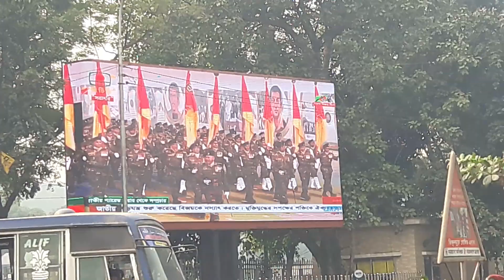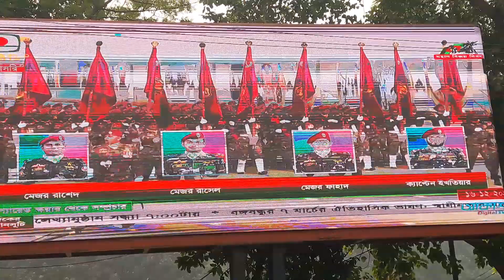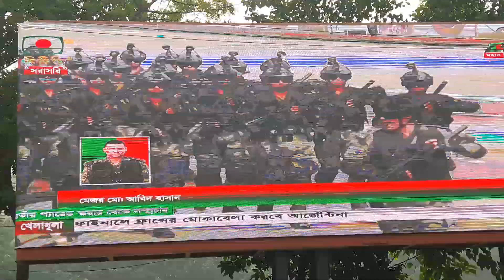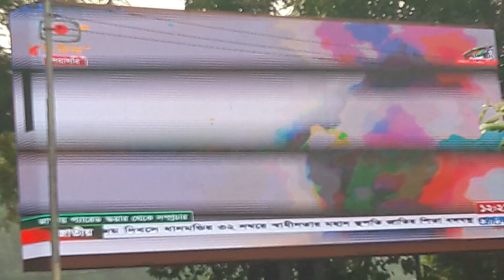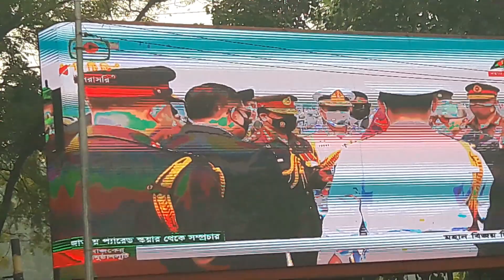বিজয় দিবস উপলক্ষে বাংলাদেশ বিমান বাহিনীর এরোবেটিকশো Biman-Bangladesh-Airlines-Victory-Day-Celebrat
বিমান-বাংলাদেশ-এয়ারলাইন্স-কর্তৃক-মহান-বিজয়-দিবস-উদযাপন
মহান-বিজয়-দিবস-উদযাপন-উপলক্ষ্যে-বাংলাদেশ-বেসামরিক
বিজয় দিবশের এরবেটিকশো বিমান বাহীনির বিমান মহড়া
বিজয় দিবসের কুচকাওয়াজে যোগ দিয়েছেন রাষ্ট্রপতি ও প্রধানমন্ত্রী
যুদ্ধ বিমান
Biman-Bangladesh-Airlines-Kartrik-Mahan-Victory-Day-Celebration
Great-Victory-Day-Celebration-On-Occasion-Bangladesh-Civil
Erbeticshow air exercise on Victory Day
President and Prime Minister attended the Victory Day parade
fighter plane